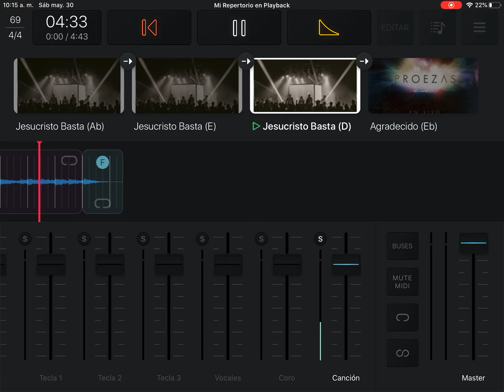Jesucristo Basta Alabanza “D”